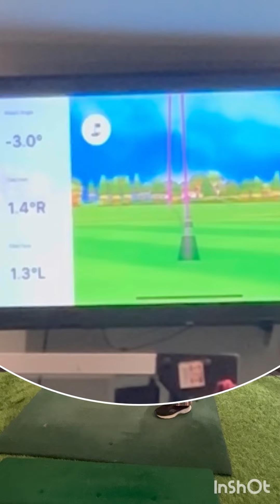Old club, new club grudge match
8 movement patterns of  byproduct golf
Any club, any time.